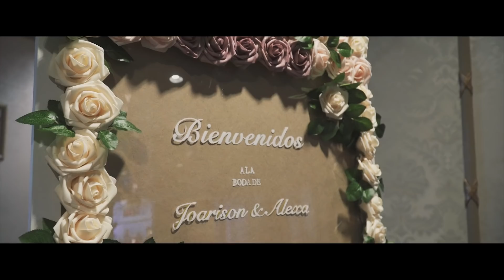[Official Highlight Video] ALEXA & JOARISON WEDDING HIGHLIGHT VIDEO